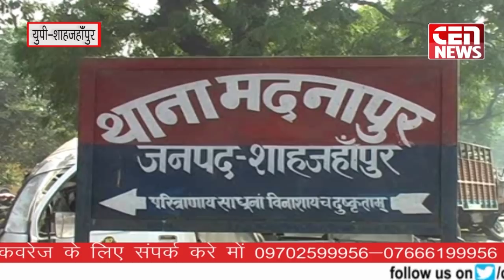शाहजहांपुर में सगी बहनों से गैंग रेप.